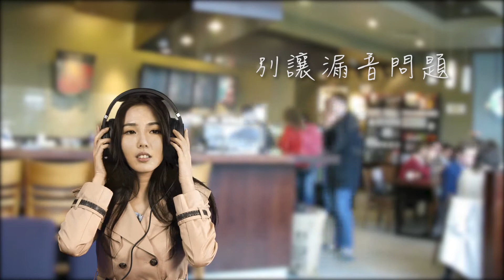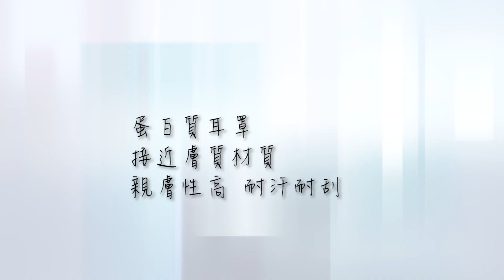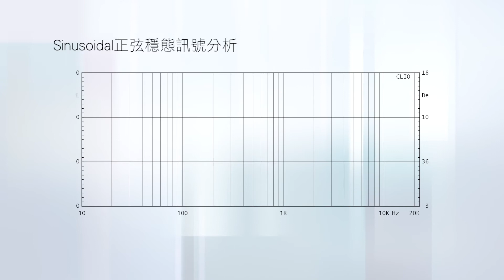ALTEAM AH-598 音樂型- 旗艦高保真耳罩式耳機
ALTEAM我聽－來自台灣的好聲音

AH-598 旗艦HIFI高保真耳罩式音樂耳機
✔ 搭載專為發燒玩家設計的53mm銣鐵硼驅動單元
✔ 全包耳設計，有效隔離環境噪音
✔ 耳墊採用蛋白質記憶海棉材質，提供最完善的舒適性
✔ 使用HDSS雜訊抑制技術，音色自然純淨舒適
✔ 可拆卸式導線，收納維護輕鬆進行

HiFi Audiophile Music Headphone
✔53 NdFeB driver units, exclusively designed for model AH-598.
✔XXL-Size ear cushions for extra comfort wearing experiences.
✔HDSS® Sound Technology enables listeners to experience a clear real-time presence.
✔Detachable cord with screw-in connector for easy replacement.